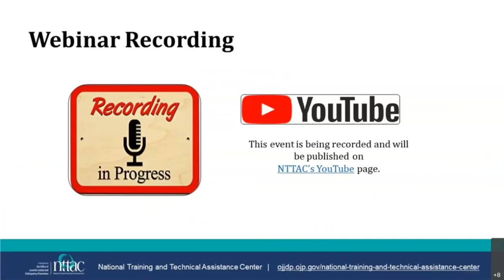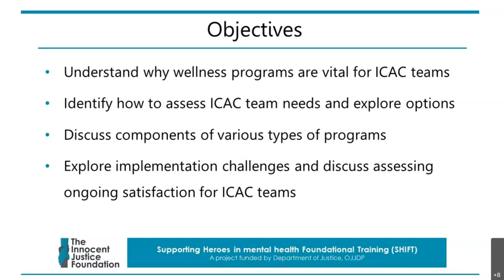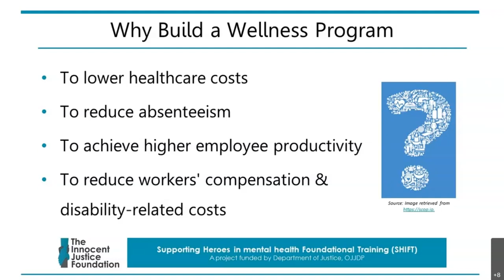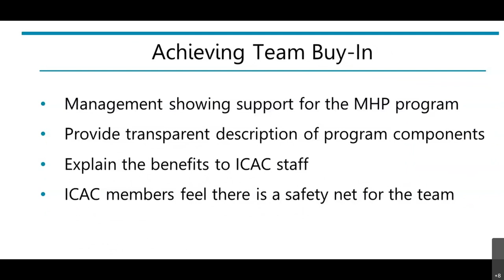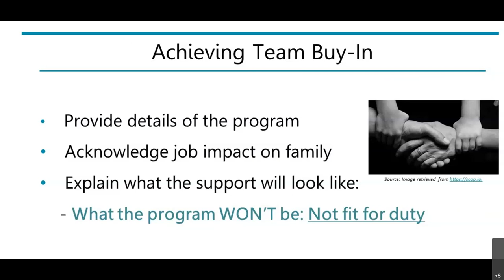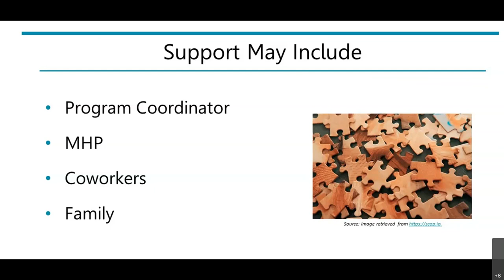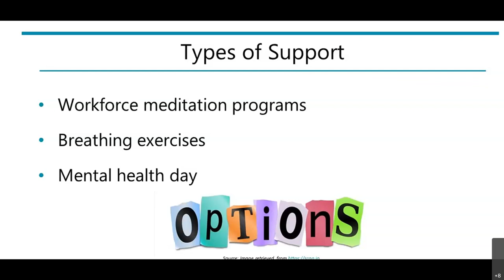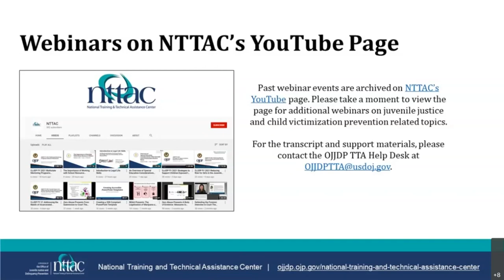Wellness Program Implementation Series (Part 3): Embedded Mental Health Provider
Held on March 31, 2021 and hosted by OJJDP's NTTAC in conjunction with The Innocent Justice Foundation, this was the third in a 6-part series that discussed how to build a wellness program, from identifying the necessary components (e.g., funding, buy-in, and providers) and choosing the best option for your team, to implementing your program and assessing its success.

Parts of the series will focus on specific programs such as embedding a mental health professional, chaplaincy, and peer support, to give you a step-by-step guide to success.

To obtain handouts and documents for this video, please contact the OJJDP NTTAC Help Desk at or by phone at .